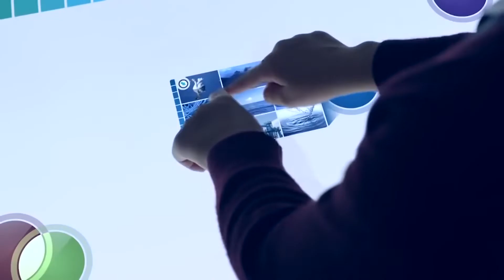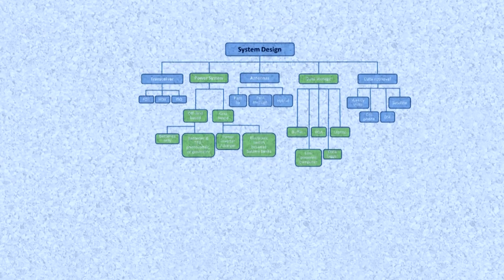B.Sc in Computing & Information System (CIS) @ DIU - Spring 2019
B.Sc in Computing & Information System (CIS) @ DIU.
Admission is now open for Spring 2019.
The major areas it covers:
- System Analysis
- Programming
- System Design
- Networking
- Network Security
- Cyber Security
- Software Engineering and Problem Solving
- Business IT Analysis

DIU is now in QS world university ranking & top ranked green university by UI GreenMetric World University Rankings. Also DIU is the first position in World Ranking Programing Contest by URI,USA. Stidy tat DIU & be a proud Daffodilian.